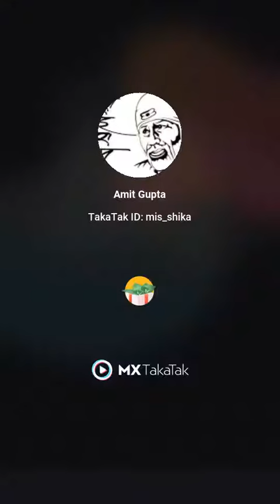Best baby mata rani getup